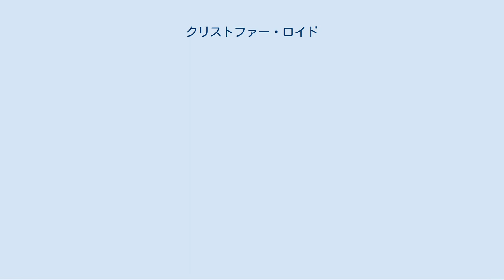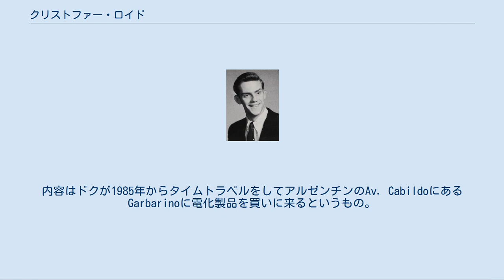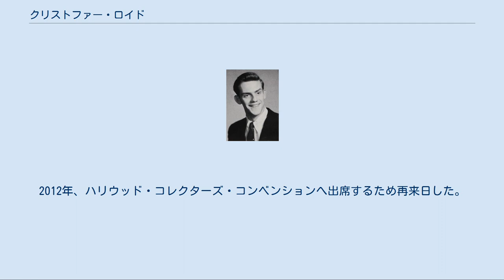クリストファー・ロイド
クリストファー・ロイド（Christopher Lloyd, 1938年10月22日 - ）は、アメリカ合衆国コネチカット州スタンフォード生まれの俳優。
"ドク"ことエメット・ブラウン博士を演じた『バック・トゥ・ザ・フューチャー』の大ヒットで世界的に有名になった。
 高校時代 1938年、歌手の母親と弁護士の父親の下、コネチカット州スタンフォードに生まれ、高校卒業まではそこで過ごす。
役者としてのキャリアは14歳のころからで、19歳になるとニューヨークへ移り、ネバーフッド・プレイハウスにてサンフォード・マイズナーに師事。
しばらくしてからブロードウェイデビューを果たすと、『真夏の夜の夢』や『ハッピーエンド』などのミュージカルや戯曲に出演し、キャリアを積んでいく。
 最初にメジャー・スクリーンに登場したのは、ジャック・ニコルソン主演、ミロス・フォアマン監督の『カッコーの巣の上で』。
同作品では、もともと舞台において同じ役柄を演じており、それが高い評価を得たことにより映画にも出演することになった。
その後も着々とキャリアを重ねたが、特に"ドク"ことエメット・ブラウン博士を演じた『バック・トゥ・ザ・フューチャー』の大ヒットで、日本を含め世界的に有名になった。
この役柄ではサターン賞にもノミネートされた。
アメリカ本国ではドク役以外にもジャド・ハーシュ主演の人気シットコム『タクシー （原題：Taxi）』に登場する元ヒッピーのジム・イグナトウスキー役でも有名。
同役では二度のエミー賞に輝き、番組内では若き日のトム・ハンクスとも共演している。
『バック・トゥ・ザ・フューチャー』以来、しばらくロバート・ゼメキス監督作品の常連として『バック・トゥ～』の3部作すべてに加え、『ロジャー・ラビット』や『世にも不思議なアメージング・ストーリー （「真夜中の呪文」：ゼメキス監督の一編）』などに登場した。
 90年代初期に出演したバリー・ソネンフェルド監督の『アダムス・ファミリー』シリーズのフェスター・アダムス役も当たり役となり、ラウル・ジュリア演じるゴメズ・アダムスの奇怪で不気味な風貌の兄をユーモラスに演じた。
日本でも同作品は大ヒットを記録。
『バック・トゥ～』で共演した盟友のマイケル・J・フォックスやリー・トンプソンらとは同作以外の映画やテレビでも共演している。
 1994年に出演した『風と共に去る20ドル!?』ではインディペンデント・スピリット賞を受賞。
 2007年にアメリカのマイクロソフトのCMで再び、“ドク”ことエメット・ブラウンを演じた。
 2008年には舞台でハリウッドのコダック・シアターにおいて『クリスマス・キャロル』のスクルージ役を演じ、ジョン・グッドマンと息の合ったコンビを見せた。
 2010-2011年にかけてTelltale Gamesから発売されたアドベンチャーゲーム『Back to the Future: The Game』に声の出演をし、声優として再び“ドク”役を演じた。
 2011年にGarbarino、アルゼンチン社のCMにエメット・ブラウンとして出演。
同時にCM撮影のためだけにデロリアンを一晩だけアルゼンチンに空輸する。
内容はドクが1985年からタイムトラベルをしてアルゼンチンのAv. CabildoにあるGarbarinoに電化製品を買いに来るというもの。
前後の演出などBGMがリアル。
また同年、ナイキが『バック・トゥ・ザ・フューチャー PART2』で使用されたモデルのシューズを限定販売したことに伴い、その宣伝用映像でもエメット・ブラウンを演じた。
 2015年10月21日（劇中でマーティとドクがタイムトラベルをした日）、『ジミー・キンメル・ライブ!』のコーナーにマイケル・J・フォックスとともにデロリアンに乗って登場。
ドクを演じ、映画と実際の2015年の様々な違いに驚くというショーを行った。
 カリフォルニア州の高級住宅地であり、ハリウッドの著名人が多く居を構えていることで知られるモンテシトに邸宅を構えていたが、2008年11月13日（現地時間）に発生した山火事の延焼により、同11月14日（現地時間）に自宅が全焼してしまう被害を受けた。
 1959年に最初の結婚をするが、1971年に離婚。
その後も結婚と離婚を2度繰り返し、1992年に現在の妻と再婚している。
非常にシャイ...